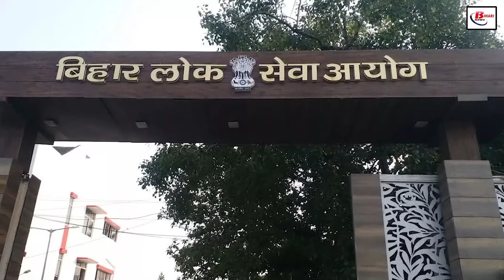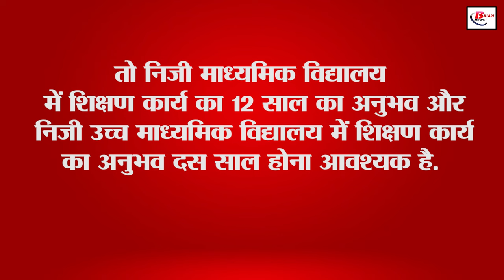हो जाइए तैयार, बिहार में हेडमास्टर के 6 हजार से भी अधिक पदों पर जल्द निकलेगी भर्ती